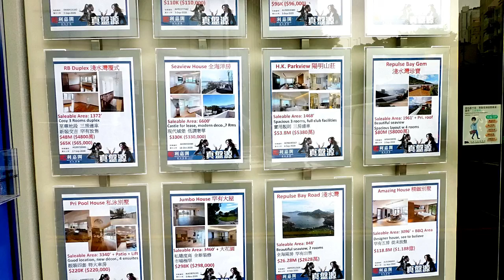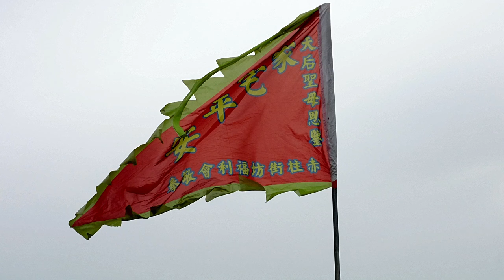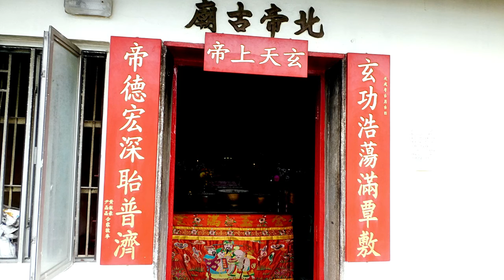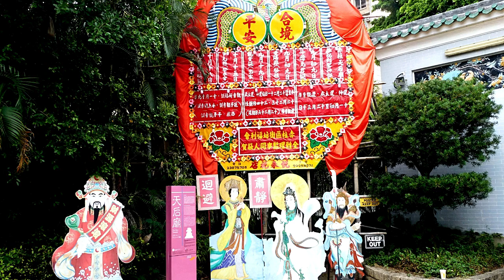Day trip Stanley 11-13-20